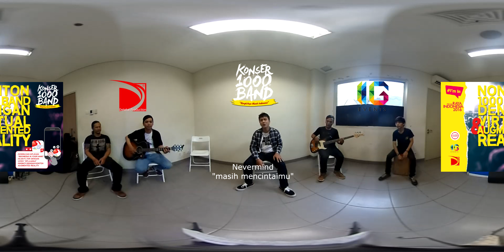Nevermind - Masih mencintaimu (360 Virtual Reality Music Accoustic)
my band in 360, Virtual & Augmented Reality

I'm Indonesian - Pekan Raya Indonesia
KONSER 1.000 BAND - "Bangkitnya Musik Indonesia"